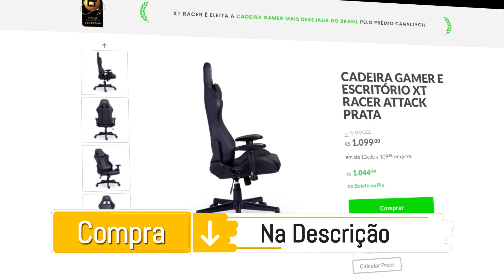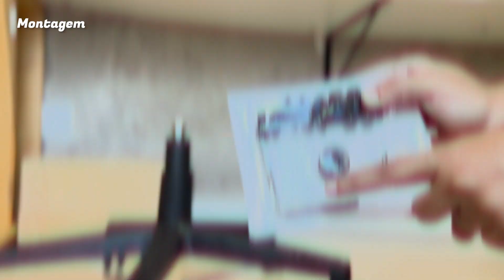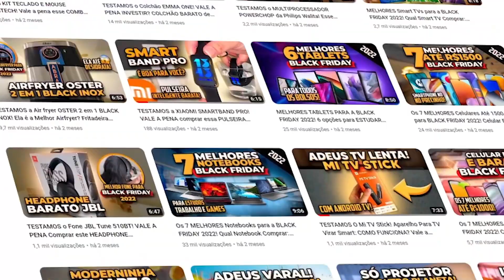A MELHOR CADEIRA GAMER na faixa dos 1000 reais? Análise CADEIRA ATTACK XT RACER! Jogos e escritório!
Ou

A XT Racer é uma marca que está sempre em busca de lançar produtos inovadores, que tragam um design diferenciado, além de alta qualidade.

Mas, será que o lançamento da marca, a cadeira Attack é a melhor opção pro seu perfil? É realmente boa? Vale o investimento?

Ela é uma cadeira gamer que serve tanto para os mais despojados, quanto para os mais reservados, já que também serve para uso em home office e escritório e está disponível em cores mais cleans ou mais chamativas como podemos ver aqui.

A partir de agora, nós do Review Custo Benefício vamos te apresentar tudo sobre essa cadeira da XT Racer! E para descobrir se ela vale o investimento, continue aqui que vamos te contar tudo :)

Tudo que você precisa para montar a cadeira vem dentro da caixa, como podemos ver todas as peças muito bem embaladas e protegidas, todos os parafusos, porcas, e até a chave alen e phillips para apertar e montar a cadeira por inteiro.

Então você não vai precisar de ferramentas extras. Apenas um pouquinho de tempo e atenção 🙂

No geral temos uma cadeira que não é tão diferente falando em design, mas é de extremo bom gosto,essa cor aqui por exemplo, está toda no preto com esses detalhes em prata, e tem mais, ela consegue se encaixar perfeitamente em qualquer ambiente, e ainda leva um toque de elegância e sofisticação.

Colocou no escritório? Fica perfeita! No cantinho de home office? Maravilhosa! No setup de jogos? Fica incrível. Não importa o lugar, ela vai se encaixar :)

Ela é em PU além de durável e resistente, tem uma textura bemmm parecida com o couro natural, o que vai deixar sensação bem gostosa ao toque. Para te incluir mais ainda nessa sensação, pense em um couro de carro novinho, é essa sensação que o PU passa. Legal, né?

E aí? Será que a cadeira Attack é boa? vale a pena? Confira o vídeo na íntegra para saber tudo sobre essa cadeira gamer e escritório! o/

00:00 - Introdução
00:35 - Onde comprar a cadeira Attack com desconto?
00:44 - Clique no botão inscrever-se ❤️
00:56 - Unboxing
01:24 - Montagem cadeira Attack
01:53 - Dimensões
02:06  - Design e materiais
02:44 - Funções e ajustes cadeira Attack
03:47 - Acessórios
04:01 - Pistão e base
04:21 - Assento e encosto
04:41 - Cuidados com a cadeira XT Racer
05:03 - Conclusão: Cadeira Attack vale a pena?
05:58 - Inscreva-se e economize! :D

Neste vídeo você vai encontrar temas como:

1 - cadeira gamer
2 - melhor cadeira gamer
3 - cadeira escritório
4 - cadeira gamer barata
5 - cadeira gamer rosa
6 - cadeira escritório confortável
7 - cadeira escritório ergonômica
8 - cadeira gamer promoção
9 - cadeira para escritório confortável
10 - cadeira escritório giratória
11 - cadeira gamer reclinável
12 - cadeira gamer custo beneficio
13 - cadeira escritório couro
14 - cadeira gamer xt racer reclinável giratória
15 - cadeira pu reclinável

⚠️ IMPORTANTE ⚠️